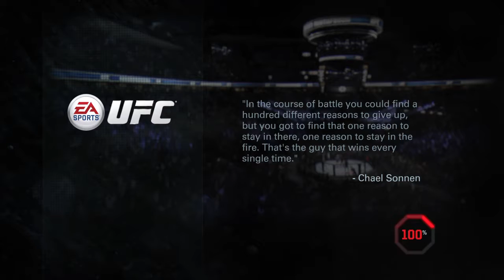EA SPORTS™ UFC®_20160709225500